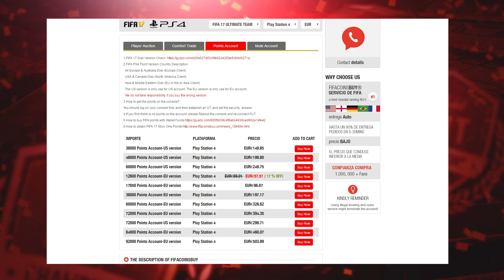RECOMPENSAS FUTCHAMPIONS!! SOBRES CON TOTS!!! BRUTAL!! SUPERAREIS EL RETO!? 😱😱😡💪